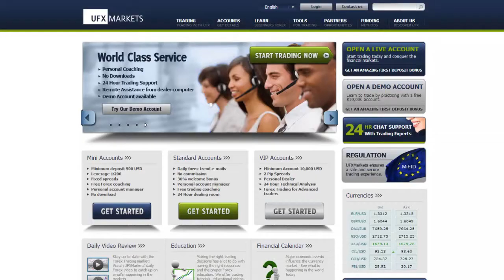UFXMarkets Daily Forex Currency Trading News 06-November-2013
U.S Major Indices traded mixed after AOL showed good reports for the third quarter of the year, keeping the positive momentum in the U.S earnings session. S&P 500 fell by 0.28%, Dow Jones declined by 0.13% and NASDAQ added 0.08% to its value.  The Dollar traded mixed against most of the majors after the ISM Non-Manufacturing PMI came out better than expected at 55.40 vs. 54.200. In addition, optimism for better than expected jobs report will come out Friday pushing investors back to the safety of the greenback. No major economic data is expected today.

Gold fell by 0.18% closing at 1,312$ an ounce affected by better than expected macro-economic data out of the U.S. Crude fell by 0.83% closing $93.70 a barrel.